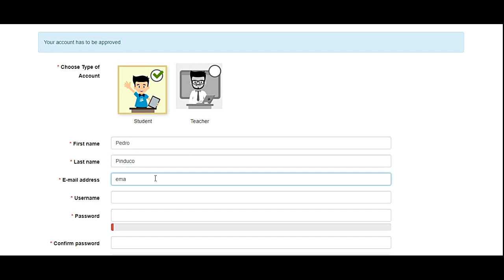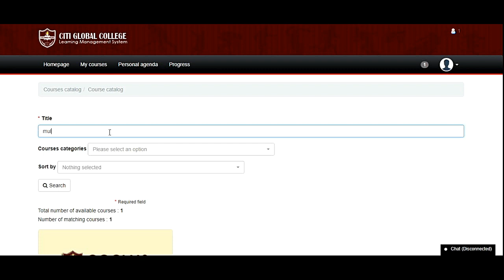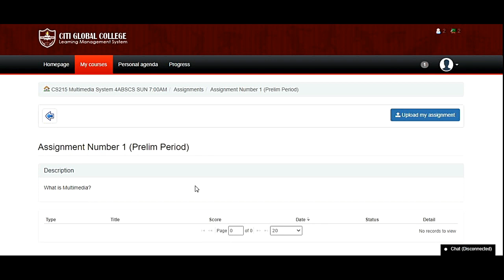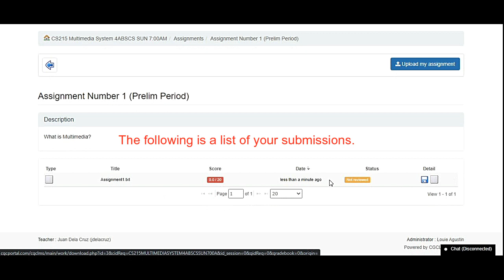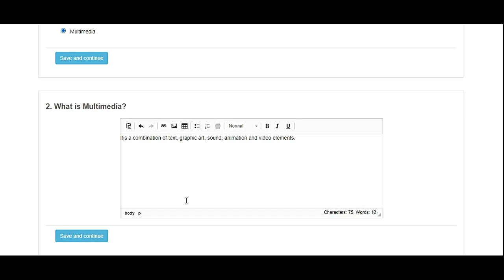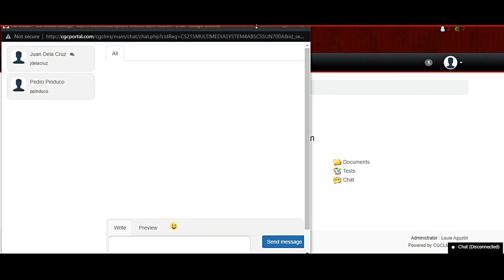CGC Student LMS Tutorials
LMS Student Tutorials - Citi Global College Learning Management System